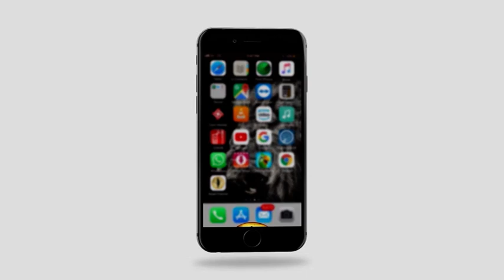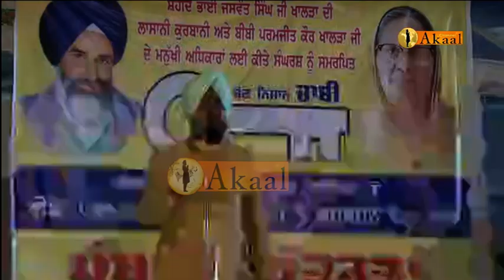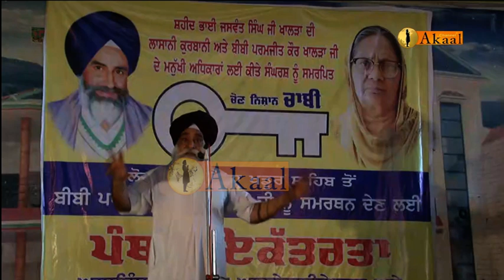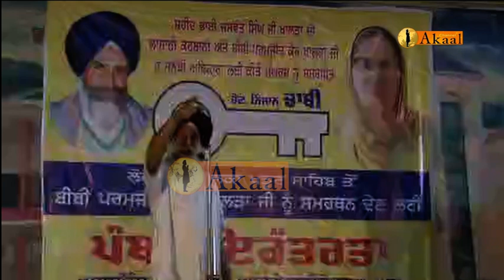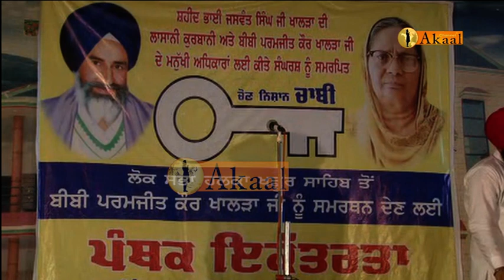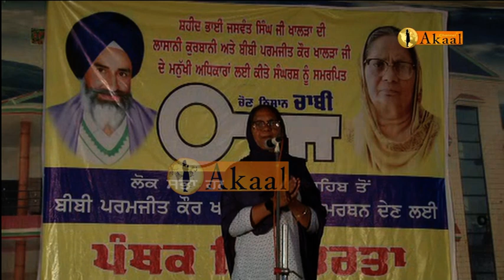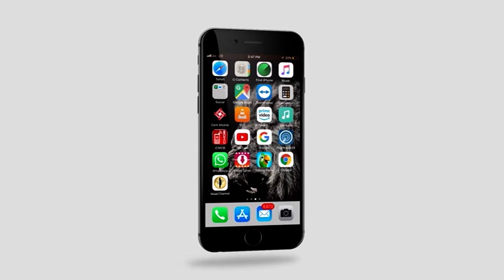ਪੰਥਿਕ ਇਕੱਤਰਤਾ ਖਡੂਰ ਸਾਹਿਬ ਲੋਕ ਸਭਾ ਹਲਕਾ ਖਡੂਰ ਸਾਹਿਬ ਤੋਂ ਪਰਮਜੀਤ ਕੌਰ ਖਾਲੜਾ ਦੇ ਹੱਕ ਵਿੱਚ ਪੰਥਕ ਇਕੱਤਰਤਾ